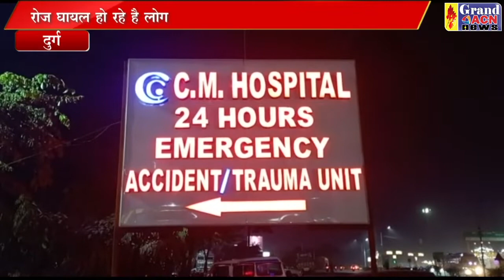बंदरों के आतंक से लोग हो रहे है गंभीर रूप से घायल Naseem Faruki